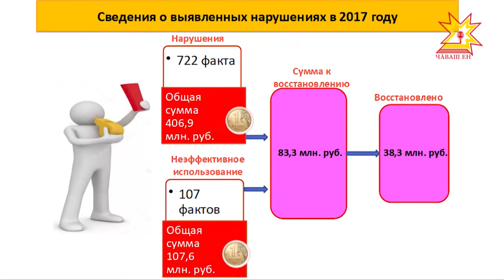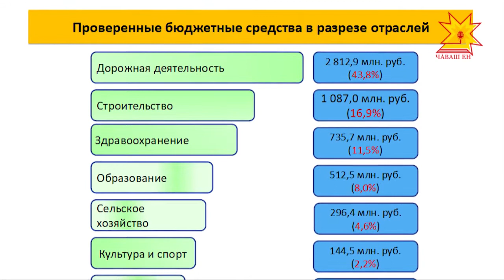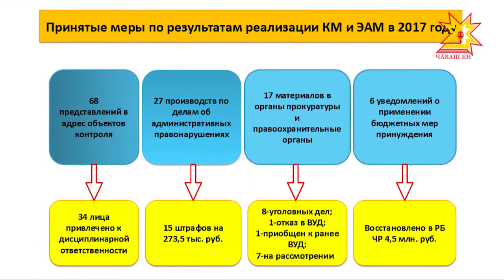Правительственная связь. Выпуск 12.04.2018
Светлана Аристова - председатель Контрольно-счетной палаты Чуващской Республики